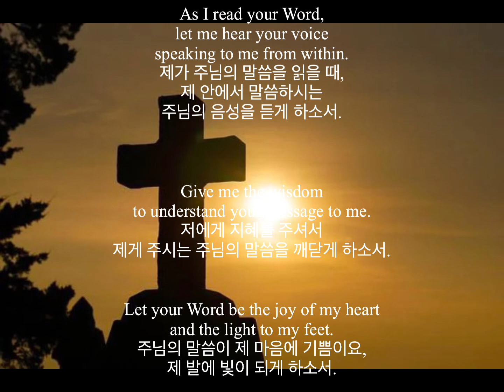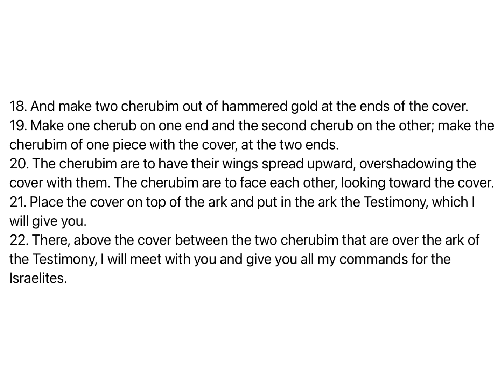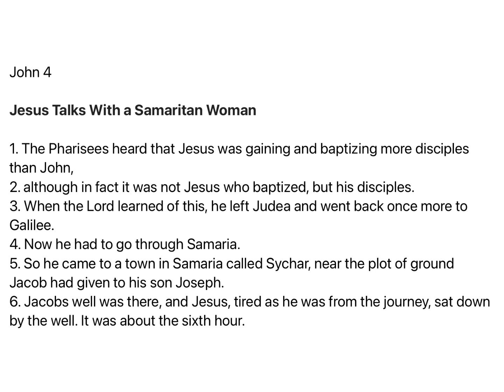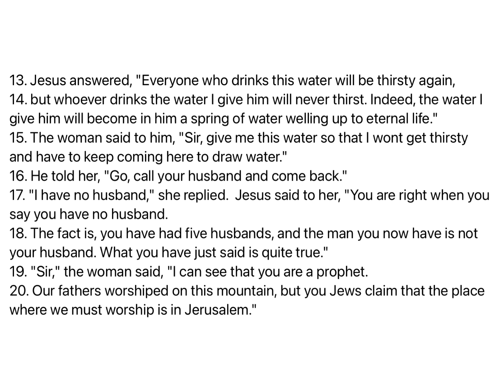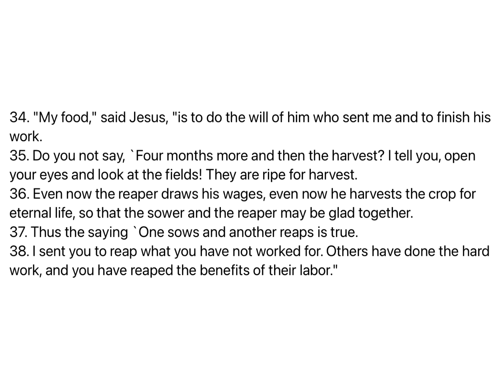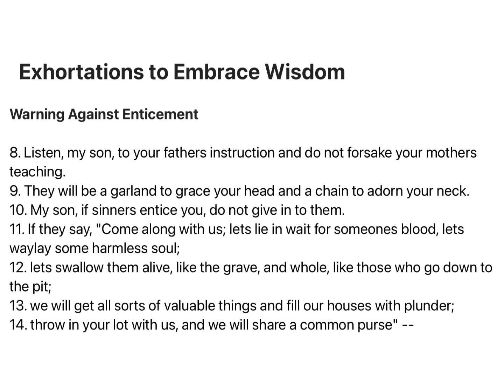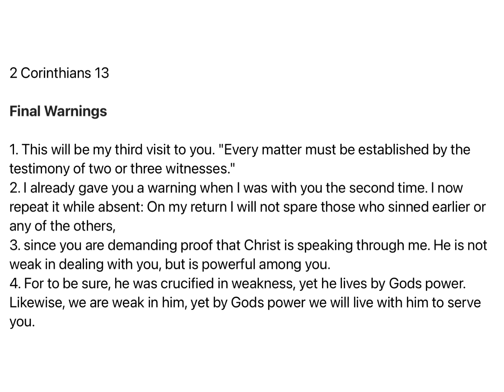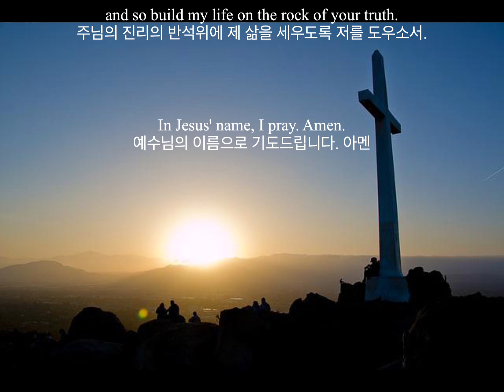M'CHEYNE BIBLE READING PLAN-73(맥체인성경통독):Ex출25, Jn요4, Pr잠2, 2Cor고후13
Bible Text: NIV 1984
Piano: Samuel Park
Video Editing: Kim's Lighthouse

[0:00] Day 73
[0:03] Prayer Before Reading
[0:39] Exodus 25
[4:31] John 4
[9:45] Proverbs 1
[12:38] 2Corinthians 13
[14:28] Prayer After Reading